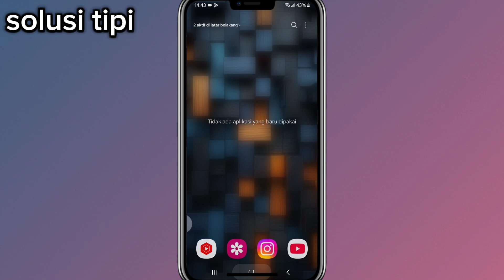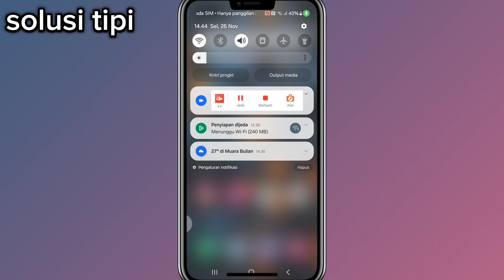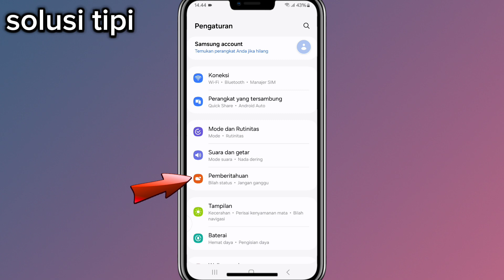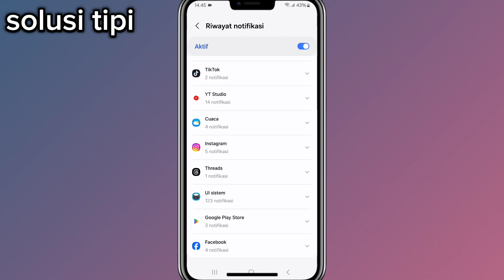Cara Melihat Notifikasi Facebook yang Sudah di Hapus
Cara Melihat Notifikasi FB yang SudahDihapus Melalui Pengaturan
-Buka aplikasi Facebook Anda
-Lakukan login menggunakan akun Anda
-Klik menu Pengaturan dan Privasi
-Klik Pengaturan
-Klik menu informasi Facebook Anda
-Pilih menu Akses Informasi Anda, dan klik Lihat
-Klik Mengunduh Informasi
-Centang semua yang perlu
-Klik Unduh
-Masukkan kata sandi, dan klik Lanjutkan
-Selesai